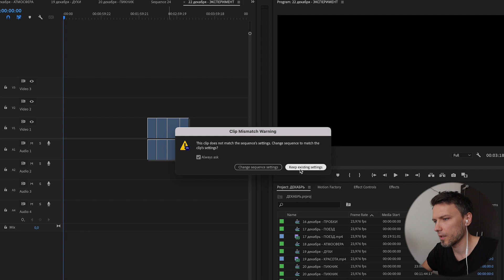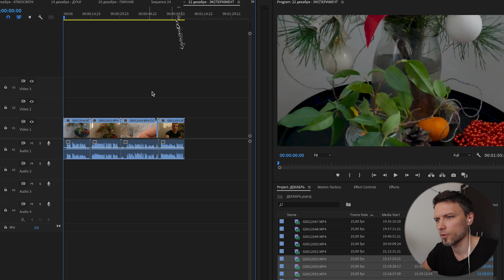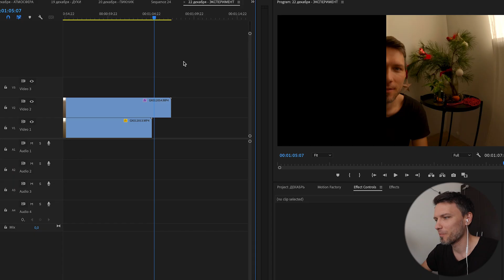22 декабря - ЭКСПЕРИМЕНТЫ 🎅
Влоги на бусти выходят раньше и их там больше 🎁